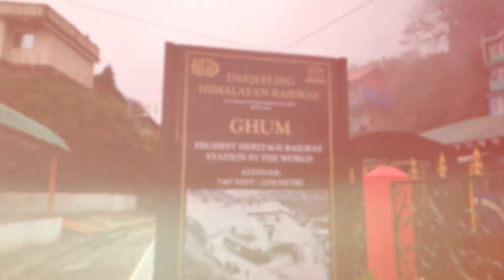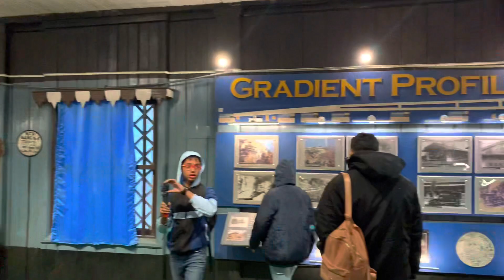DARJEELING TRAIN JOYRIDE | Batasia loop | Ghum | Ghum Museum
Part of world heritage sites, darjeeling train joyride is exactly what its name suggests; JOYRIDE.
Steam engine charges for round trip- Rs. 1,500/-
Diesel engine charges for round trip- Rs. 1,000/-
Ticket booking- via counter or via IRCTC

Ghum museum or the train museum would take on its own joyride into the history of the vast train project which could have pathbreaking in today’s world. See for yourself 😊
Full darjeeling trip video @littledoweknow